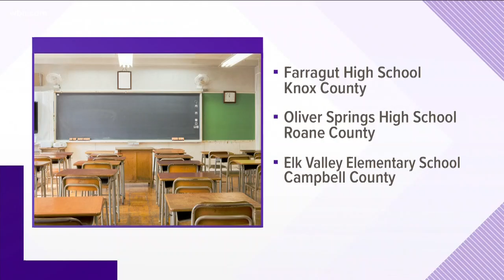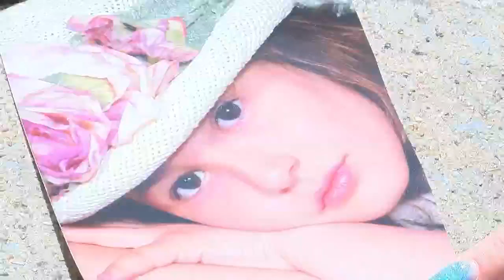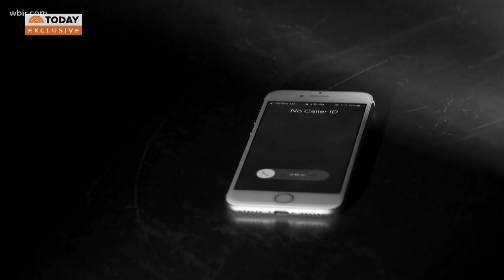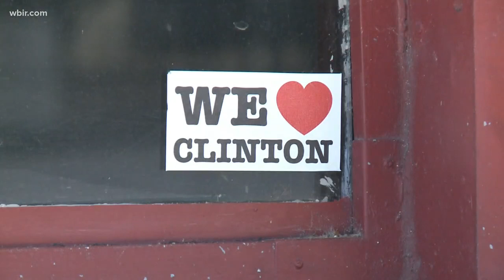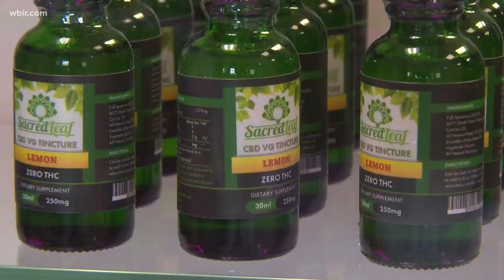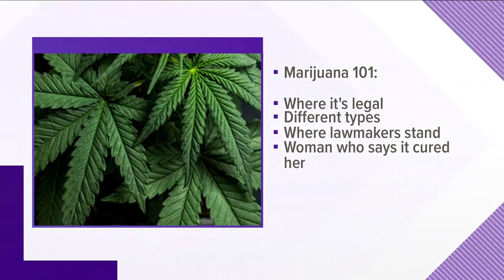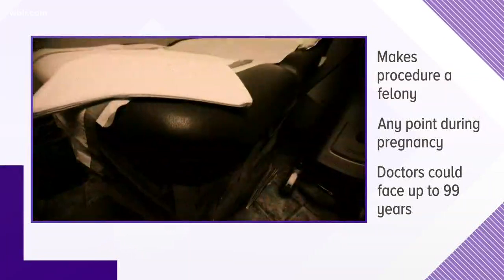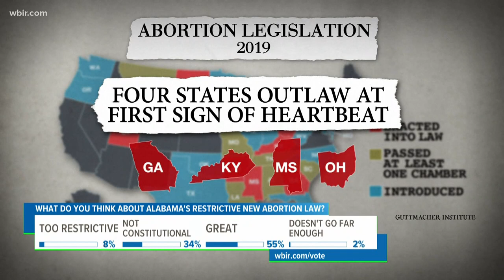Strict Alabama abortion law could face constitutional challenge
If signed by the governor, a new law in Alabama would make an abortion a felony with few exceptions. It will likely face a challenge that could make it all the way to the Supreme Court in a challenge of Roe v. Wade. Akram Faizer is a law professor at Lincoln Memorial University's School of Law.